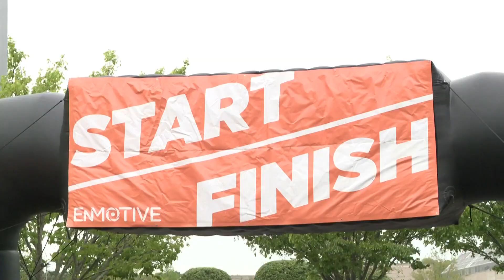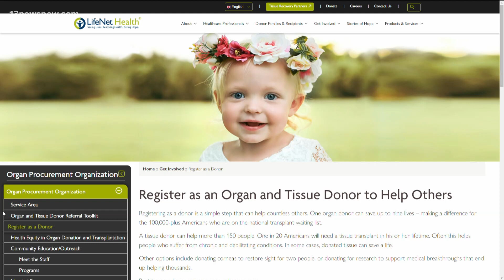Hundreds of runners participate in 5K fundraising race for 'Donate Life Awareness Month'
The race benefits LifeNet Health and its mission to support donor and recipient families.